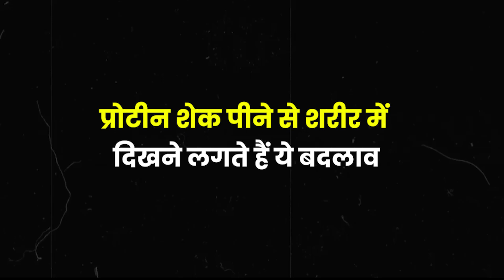क्या होगा अगर आप -- 1 महीने तक प्रोटीन पिए